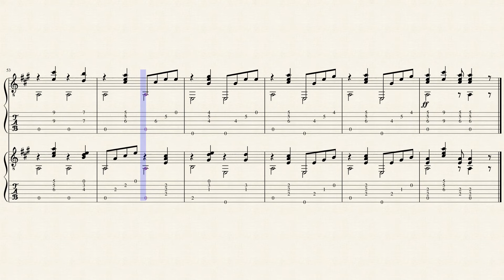The Darkies' Dance - Carrie V. Hayden (fl. 1890) - Tablature